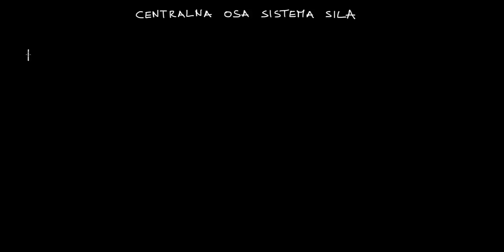09 Tehnička mehanika 1 - Centralna osa sistema sila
Deveti tutorijal iz Tehničke mehanike 1.

Sadržaj: centralna osa sistema sila, dinama, dinamički zavrtanj, vijak, Hamiltonov centar

Literatura:
Natalija Naerlović-Veljković, Tehnička mehanika 1, Nauka, Beograd, 1996.
Natalija Naerlović-Veljković, Tehnička mehanika 1, Naučna knjiga, Beograd, 1980.
Dragoljub Grbić, Predavanja iz Tehničke mehanike 1, Banja Luka, 1997.
D. Gross, W. Hauger, J. Schröder, W.A. Wall, N. Rajapakse, Engineering Mechanics 1, Springer, 2009.

Autor: doc. dr Aleksandar Borković